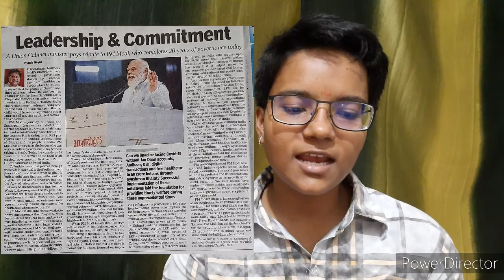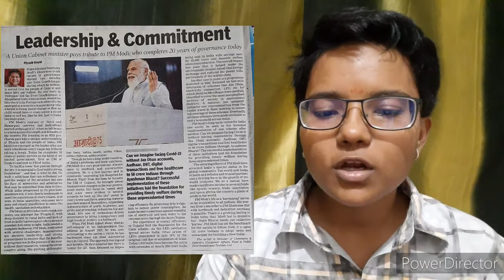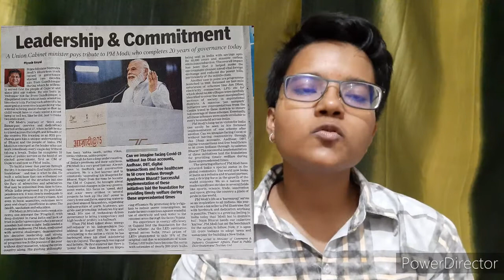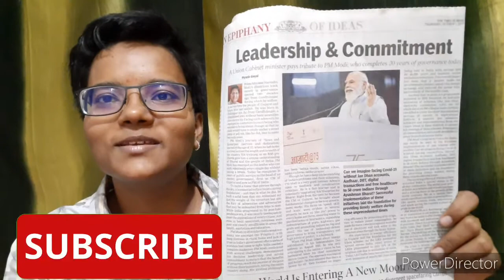Prime Minister Narendra Modi | 20 years of Governance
PM Narendra Modi completes 20 years in public office, events planned

Sewa Aur Samarpan Abhiyan was launched in September on Prime Minister Narendra Modi’s 71st birthday to mark his 20 years in office

BJP workers will mark the completion of Narendra Modi’s 20 years in office by cleaning the rivers and spreading awareness about the PM’s work. (PTI Photo)

Updated on Oct 07, 2021 03:12 PM IST

Prime Minister Narendra Modi completed two decades in public office on Thursday. He became the Gujarat chief minister first on October 7, 2001, before taking over as the Prime Minister in 2014. A special drive called “Sewa Aur Samarpan Abhiyan” was launched in September on Modi’s 71st birthday to mark his 20 years in office.

Bharatiya Janata Party (BJP) leader congratulated Modi for his accomplishments over the last two decades. In a tweet, BJP chief JP Nadda said: “On completing 20 years of public service as the head of the state and central government, I would like to give my heartiest congratulations to supreme leader @narendramodi.